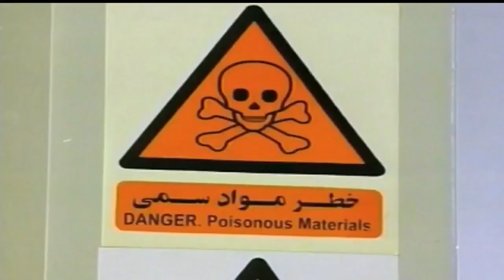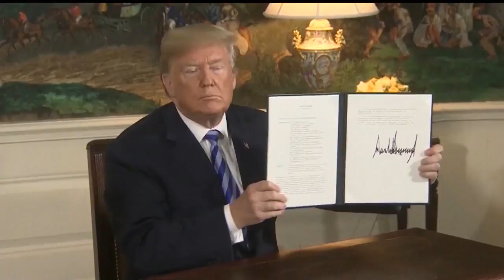Newsmaker Sunday: John Shadegg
FOX 10's John Hook talks to former Arizona Congressman John Shadegg about Peabody Coal and the Navajo Generating Station; possible predictions on the upcoming U.S. Senate and House races and the RedforEd movement.